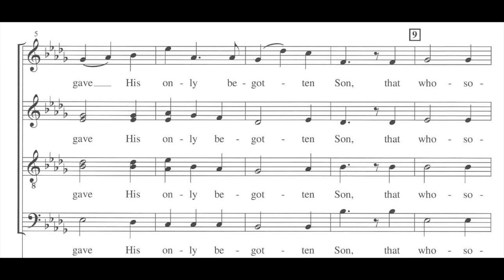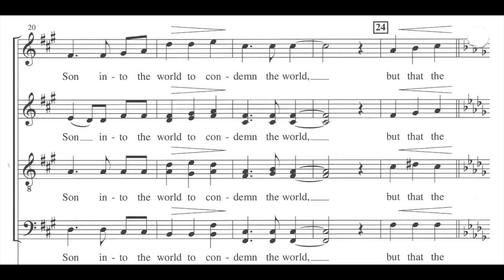God So Loved The World, Stopford Score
An opportunity to LIVE the music!

Performed by Ecclesium in the Chapel of Keble College, Oxford
Directed by Philip Stopford